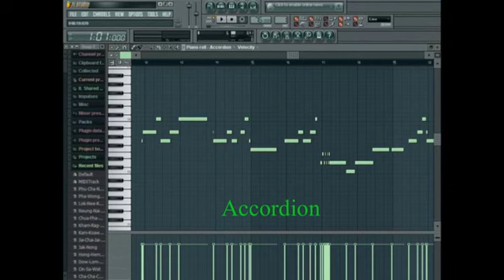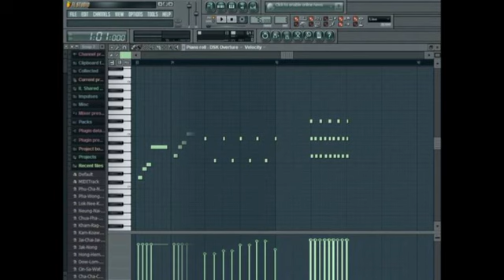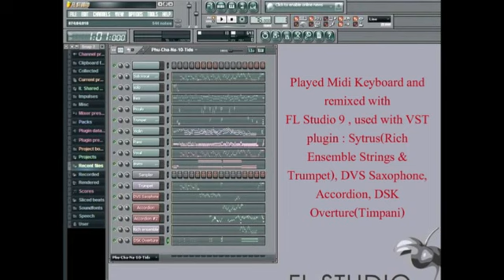ผู้ชนะสิบทิศ The Great King Bayinnaung (c.1551-1581)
พระเจ้าบุเรงนองแห่งราชวงศ์ตองอู.ประเทศพม่า พระนามเต็มว่า "บาเยนองจอเดงนรธา" หรือ "Bayinnaung" (ไทยเรียกเป็น "บุเรงนองกะยอดินนรธา") ครองราชย์ พ.ศ. 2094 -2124 พระองค์ย้ายเมืองหลวงมาที่หงสาวดี สร้างและพัฒนาเมืองจนเจริญรุ่งเรืองตามลำดับ รวมทั้งได้สร้างพระราชวังขึ้นในปีพ.ศ. 2109 ซึ่งเป็นปีที่ 15 ในการครองราชย์ของพระองค์ อันเป็นช่วงเวลาที่พระองค์เรืองอำนาจสูงสุด ประวัติโดยสังเขบ เพื่อนๆดูได้จากเว็บไซท์นี้
Played Midi Keyboard and remixed with FL Studio 9 , used with VST plugin : Sytrus(Rich Ensemble Strings & Trumpet), DVS Saxophone, Accordion, DSK Overture(Timpani).